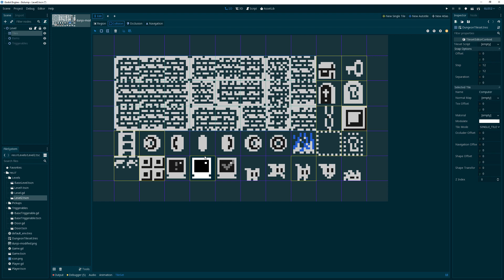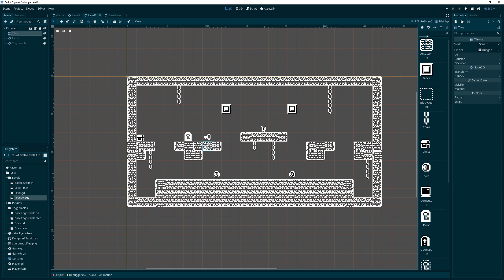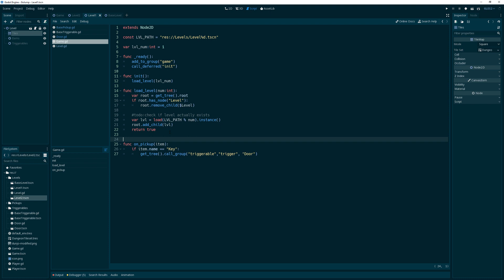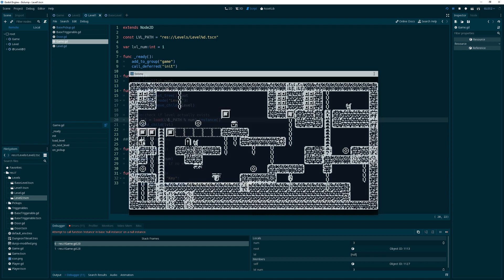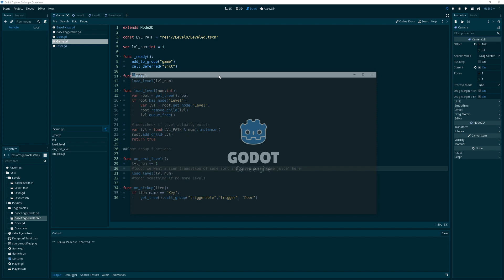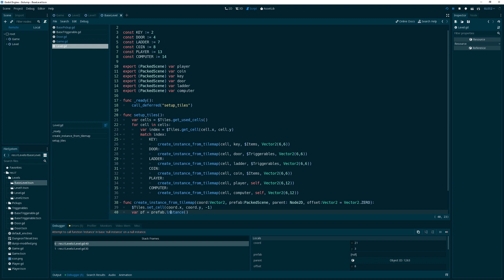Godot Platformer EP8: Loading Levels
In this one we make a few changes to the game script and enable the door to tell the game to load the next level. I als go over some of the changes/additions I made regarding the tileset and future plans for content.